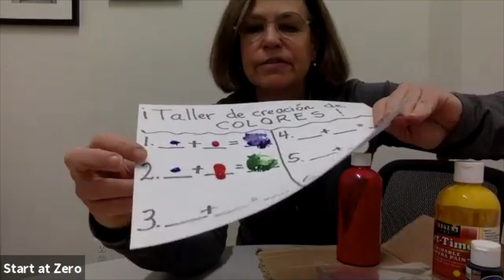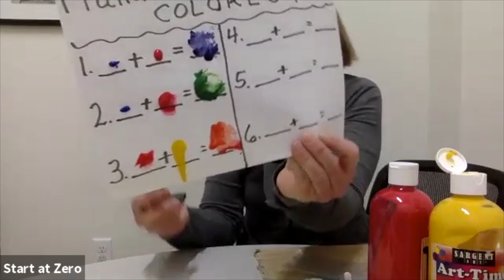Mezclando Colores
Aprendiendo como mezclar colores!